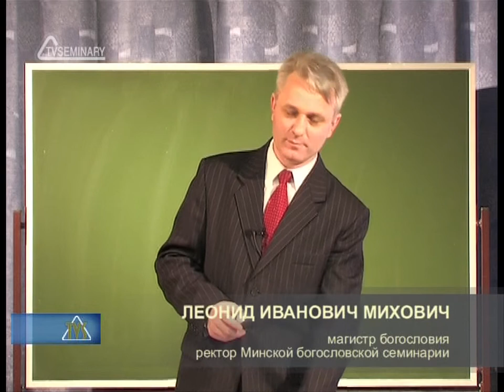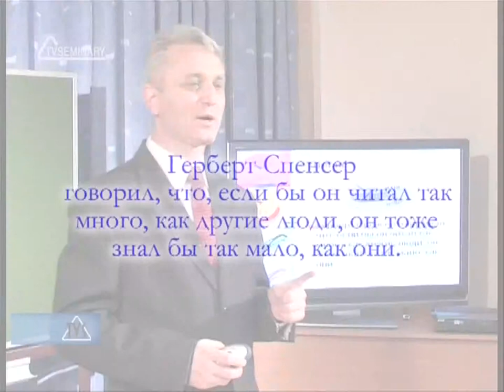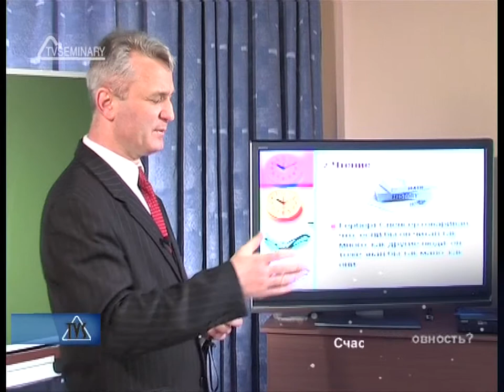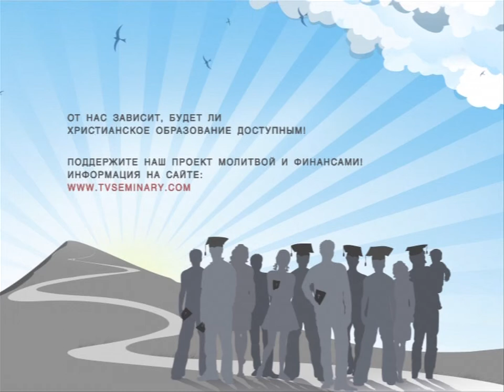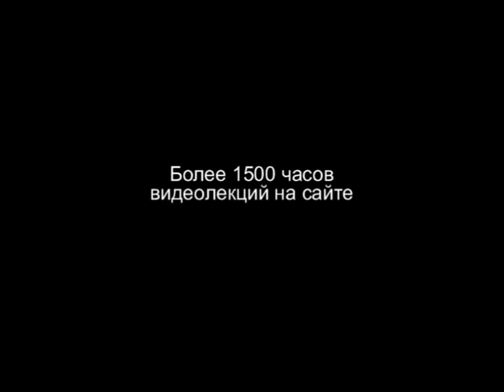TVS PT 215 Rus 41. Проповедник. Чтение.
Как заниматься самообразованием? Есть много разных способов. Например, обучение через природу, общение с умными людьми  и чтение хороших книг. В этом фрагменте лекции преподаватель Леонид Михович:
- рассказывает о раввине, который каждый день ходил на пруд, чтобы научиться "песне", которой лягушки славят Бога;
- делится советом Фёдора Михайловича Достоевского о любви к Божьему творению;
- обращает внимание на то, что хорошие книги откроют новые горизонты познания Господа;
- приводит пример о том, как Карл Маркс конспектировал Георга Гегеля;
- дает несколько рекомендаций о том, как следует читать книги.